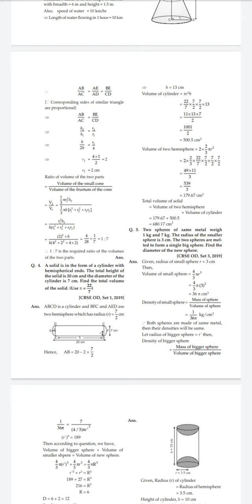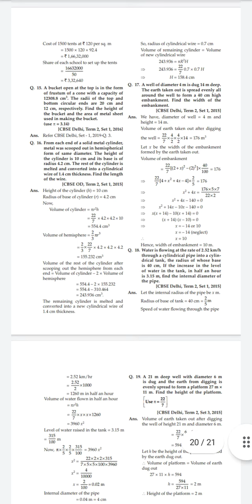Surface Areas and Volumes pyq previous year question paper maths